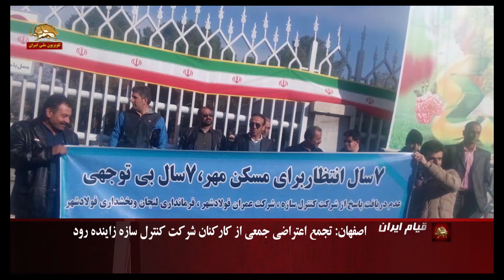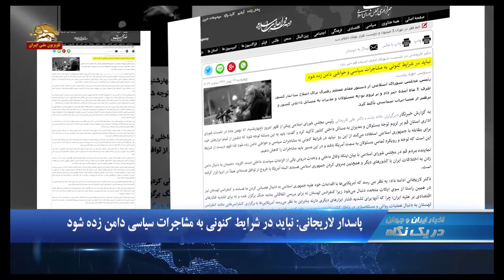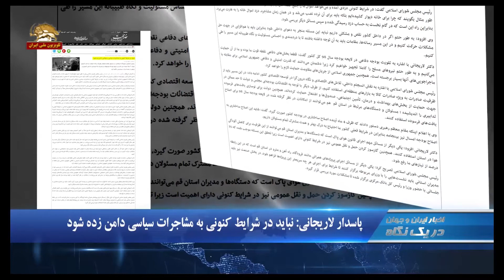بررسی دخالت ایران در یمن در جلسهٔ استماع کنگرهٔ آمریکا -دریک نگاه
۱.جلسه استماع  کنگره امریکا:   رژیم ایران نقشی  زیانبار در یمن ایفا می کند
۲.وزیر خارجه آمریکا: هدف ما اخراج رژیم ایران از سوریه است
۳.پاسدار لاریجانی: نباید در شرایط کنونی به مشاجرات سیاسی دامن زده شود

بررسی دخالت رژیم ایران در یمن در جلسه استماع کنگره آمریکا
در جلسه استماع  کنگره آمریکا مک کال نماینده کنگره  گفت: رژیم ایران نقشی باورنکردنی و زیانبار در منازعه یمن ایفا می کند به این صورت که به شبه نظامیان حوثی موشکهای بالستیک می دهد. سازمان ملل نیز گزارش کرده است رژیم ایران قطعنامه شورای امنیت را با حمایت از شبه نظامیان حوثی نقض کرده است. ما باید ببینیم چطور آمریکا و متحدانش می توانند بطور موثری به نقش رژیم  ایران در بحران یمن پاسخ بدهند...

مایک پمپئو: هدف ما اخراج رژیم ایران از سوریه است
 مایك پمپئو وزیر خارجه آمریکا درنشست وزرای خارجه كشورهای عضو ائتلاف جهانی علیه داعش گفت:
هدف ما در سوریه تغییر نكرده است. یک راه حل سیاسی هماهنگ با قطعنامه های شورای امنیت سازمان ملل متحدو  برچیدن تمامی نیروهای تحت رهبری رژیم ایران از سوریه از اهداف ماست. این ماموریت ماست و تزلزل ناپذیر است

پاسدار لاریجانی: نباید در شرایط کنونی به مشاجرات سیاسی دامن زده شود
پاسدار علی  لاریجانی رئیس مجلس ارتجاع گفت: نباید در شرایط کنونی به مشاجرات سیاسی و حواشی دامن زده شود.  دشمنان به دنبال دامن زدن به اختلافات ایران با کشورهای دیگر و همچنین منزوی کردن جمهوری اسلامی هستند و کنفرانس لهستان نیز در همین راستا از سوی  آمریکا دنبال می‌شود .   بعید می‌دانم که این کنفرانس آخرین اقدام آمریکا در این رابطه باشد.

سوز و گداز نسبت به بیانیه اتحادیه اروپا علیه تروریسم
روزنامه حکومتی وطن امروز نسبت به بیانیه اتحادیه اروپا و تحریم  رژیم به خاطر حمایت آن از تروریسم سوز و گداز کرد و نوشت:‌ طبق این بیانیه، «اتحادیه اروپا از فعالیت‌های خصمانه‌ای که رژیم ایران در خاک چند کشور عضو انجام داده عمیقاً نگران است.   موضوع بمب‌‌گذاری در همایش (مجاهدین) در فرانسه، بازداشت غیرقانونی و ۷ ماهه اسدالله اسدی، دیپلمات ایرانی مستقر در اتریش را به دنبال داشت که به‌رغم نبود هرگونه سند و مدرکی کماکان ادامه دارد.

رهبران آمریکا و کره شمالی در ویتنام دیدار می‌کنند
 رئیس جمهور  آمریکا و رهبر کره شمالی برای دومین بار، در ویتنام دیدار می کنند. دونالد ترامپ در گزارش سالانه به کنگره اعلام کرد محل این دیدار ویتنام است و تاریخ دیدار روزهای هفت و هشت اسفند خواهد بود. وی گفت: آمریکا به تلاش‌ برای برقراری صلح در شبه جزیره کره ادامه می‌دهد. دیدار قبلی خردادماه در سنگاپور برگزار شد.

امضاي پروتكل الحاق مقدونيه به پيمان آتلانتيك شمالي ”ناتو“
كشورهاي عضو پيمان آتلانتيك شمالي ”ناتو“ روز چهارشنبه پروتكل عضويت كشور مقدونيه در اين پيمان را امضا كردند. به رغم  تاييد ينس استولتنبرگ دبيركل و نمايندگان دائمي ۲۹كشور عضو ناتو، مقدونيه براي عضويت كامل ميبايست تا تاييد تمام مجالس كشورهاي عضو اين اتحاديه و انجام برخي فرايندهاي رسمي در انتظار باقي بماند هر چند تا آن زمان به عنوان كشور مدعو در جلسات اين پيمان حضور خواهد داشت.